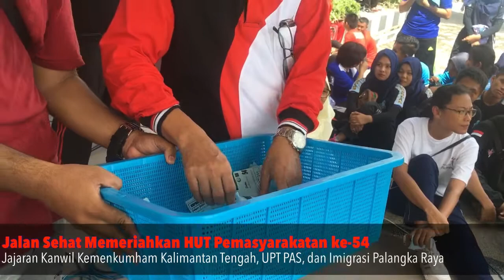Jalan Sehat Hari Bhakti Pemasyarakatan ke-54 Kementerian Hukum dan HAM Kalimantan Tengah